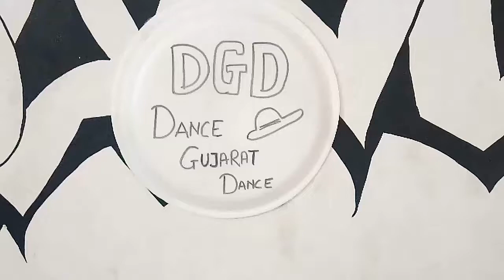DGD funny dance audition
Starring by
Ajay gohil - ghanshyam
Gaurang rathod - chandu chakli
Rutu parmar- lita maaaaa
Shail shah- mahesh macchi

 video shoot edit n full support
The hardik sharma